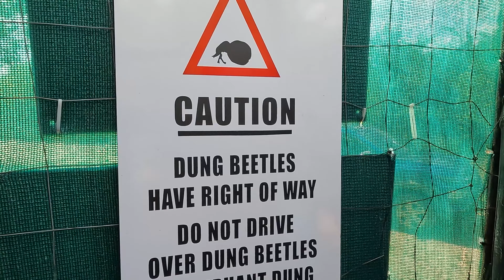Hluhluwe Imfolozi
No todo es bucear Sudafrica es una maravilla tanto dentro como fuera del agua, el parque Hluhluwe Imfolozi en una joya a unas horas de Durban.